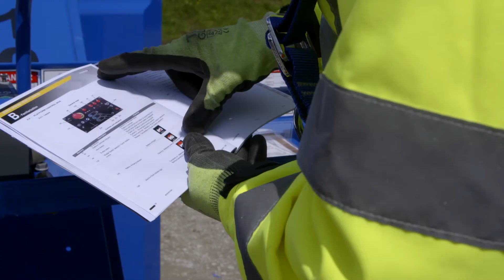Star 10 Familiarisation Video - Lifting and Pointloading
Nationwide Platforms, the UK's leading provider of cherry picker hire and powered access platforms for working at height. We also provide IPAF Training, PASMA and IOSH accredited courses delivered by fully trained award winning instructors